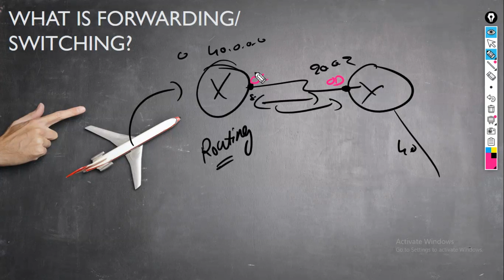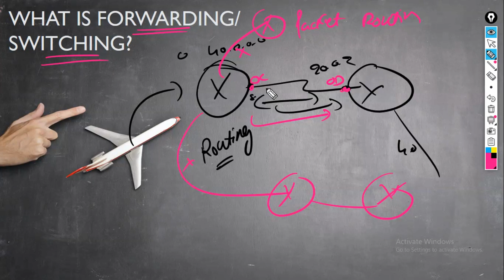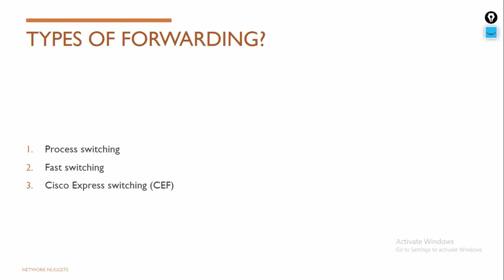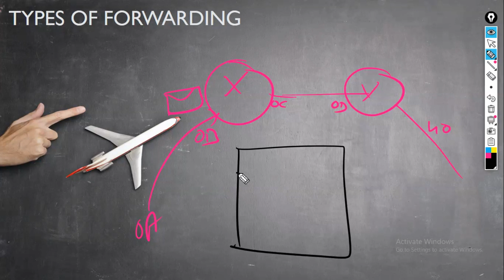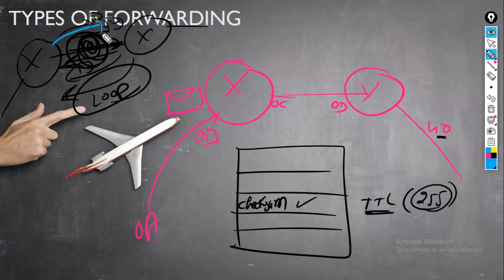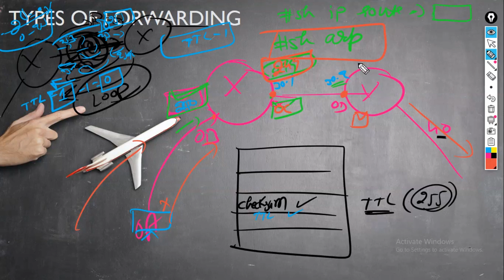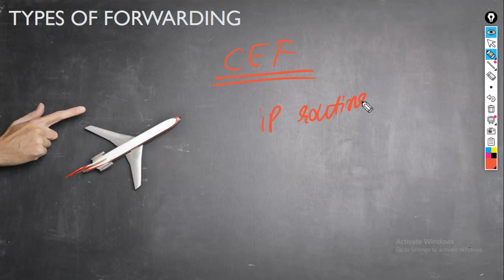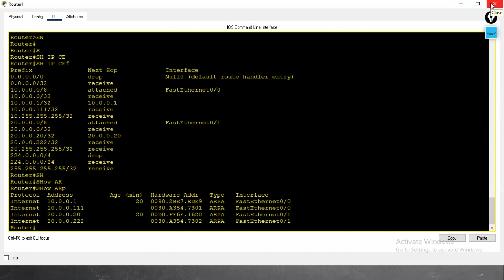7. Basics of IP Routing | Packet Forwarding | Forwarding Mechanisms | CEF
Hello Learners!!
Basics of IP Routing - Video 7

Welcome back to another video of basicsofiprouting series by networknuggets
In this video, we are going to talk about packetforwarding packetswitching packetforwardingmechanisms cef and ciscoexpressforwarding

to get all the slides used in the videos and to get the study notes of CompTIA A+, CompTIA N+, Linux, CCNA 200-301 and CCNP Encor & Enarsi.

►Keep learning
►Keep sharing

Kuldeep
Network Nuggets